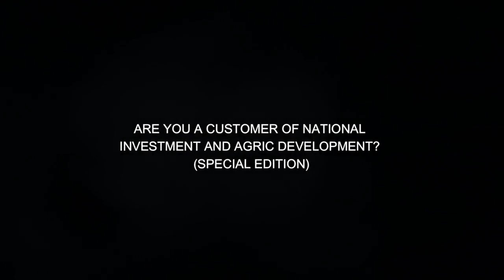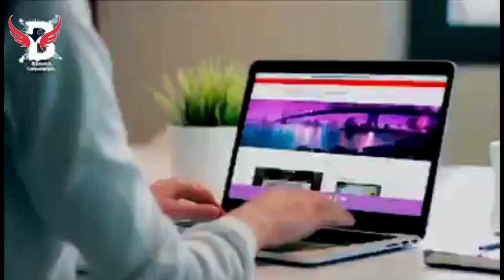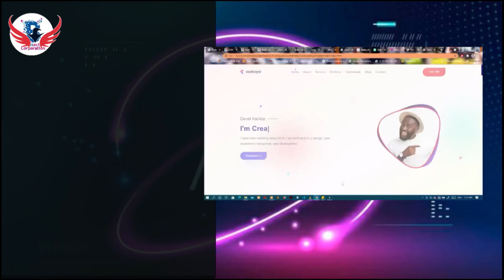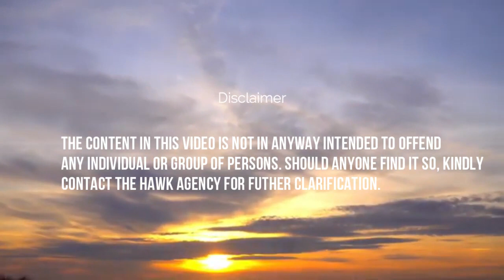Are You A Customer Of National Investment And Agric Development Bank?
Are You A Customer Of National Investment And Agric Development?